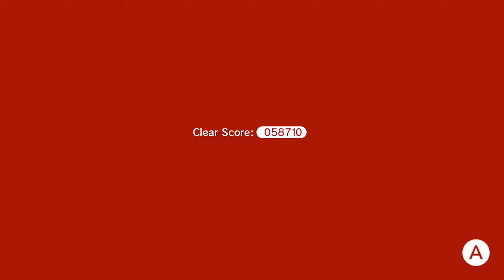TOO MANY TOADS!!!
I love toad so much, he is just the most goated Mario Character. In this episode the boys continue to fail on their quest to get the fairies out of jars and away from Bowser.

Kevin - @spartankev